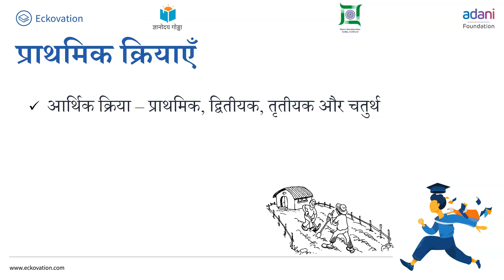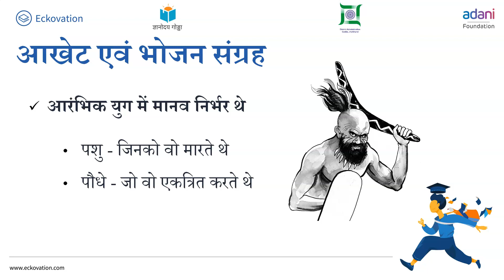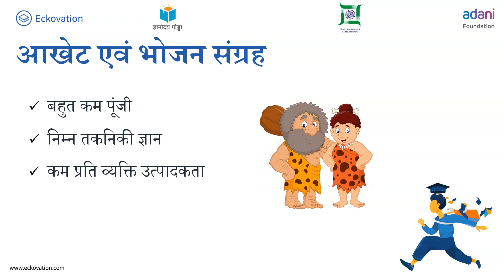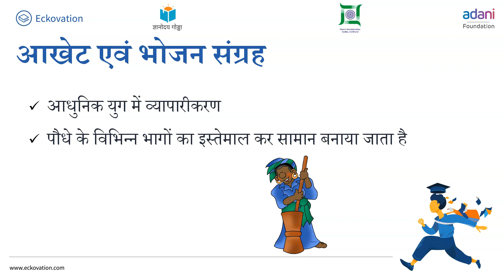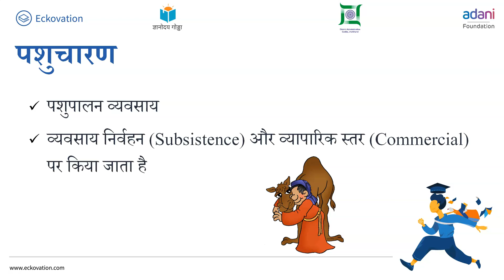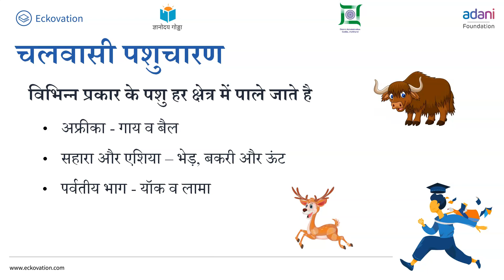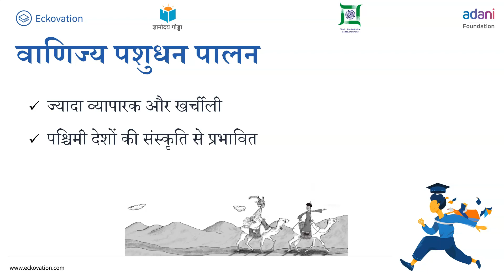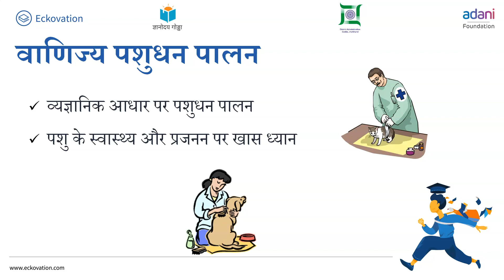Primary Activities (प्राथमिक क्रियाएँ) Part 1 | Class 12 | Geography | Hindi Medium